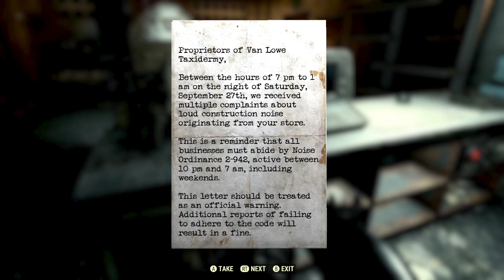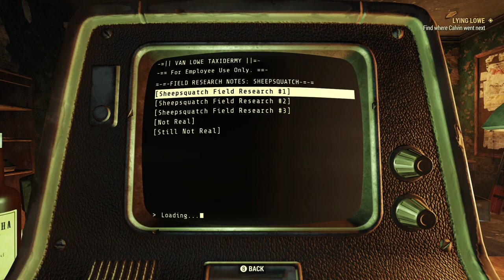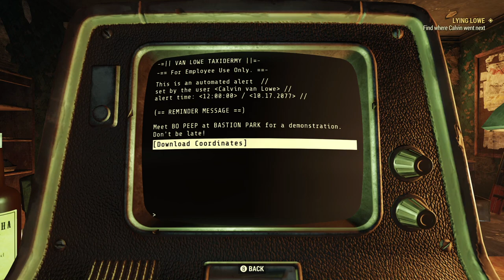Fallout 76 Lying Lowe: Part 1 - Sheepsquatch Ate My Brother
Welcome to part one in Fallout 76 Lying Lowe: The Story of Calvin & Shelley Van Lowe & The Mystery of the Sheepsquatch. This story will be told in three parts, and features corporate malfeasance, conspiracy theories, obsessions, sheepsquatch on human violence (and other infractions) and plenty of detective work.

We'll see how these prewar characters are related to new characters that are in the game now (post-Wastelanders) and even explore links going all the way back to Fallout 3.